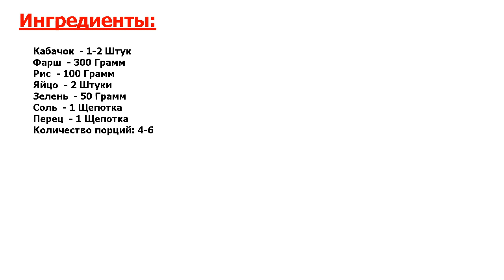★НЕПОВТОРИМО!★ ФАРШИРОВАННЫЕ КАБАЧКИ В МУЛЬТИВАРКЕ ★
★Острожно, ВКУСНО! У каждой хозяйки есть свои довольно простые и сытные блюда на обед или ужин● Предлагаю вам отличный вариант - фаршированные кабачки в мультиварке для вашей кулинарной копилочке●